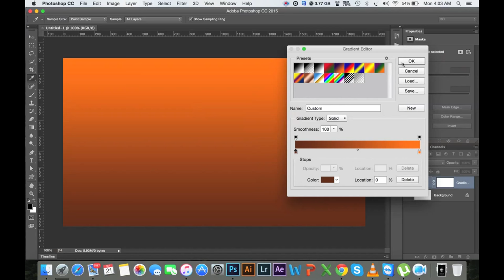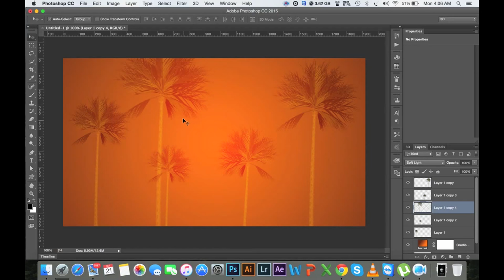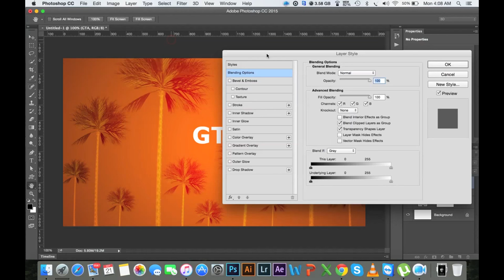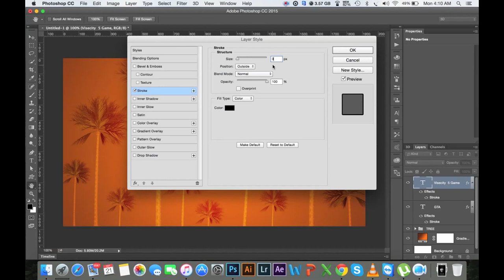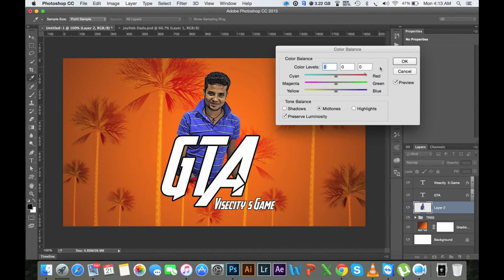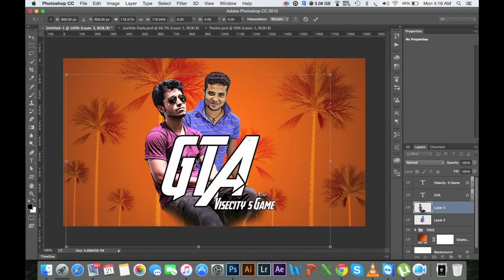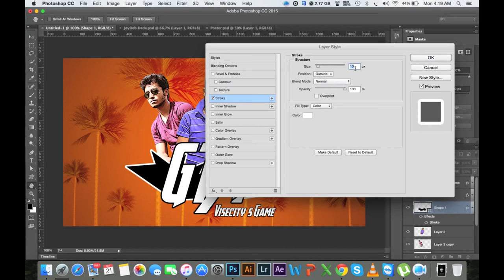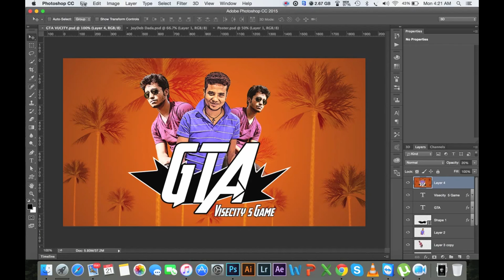GTA Vice-City Photo Manipuletion | Photoshop CC